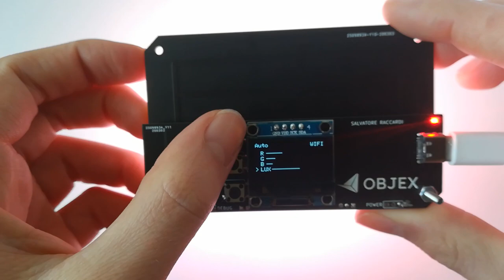Proxima Alpha - SMART RGB Spotlight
Smart RGB/RGBCW spotlight for different applications. The compact design makes Proxima Alpha a portable led light.

Project links

More links